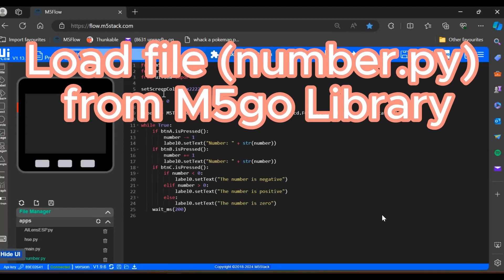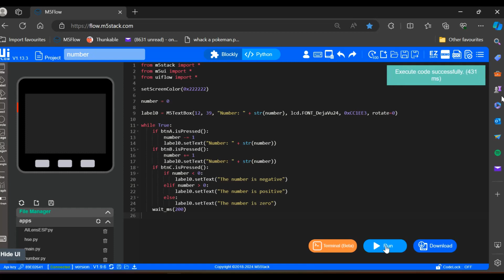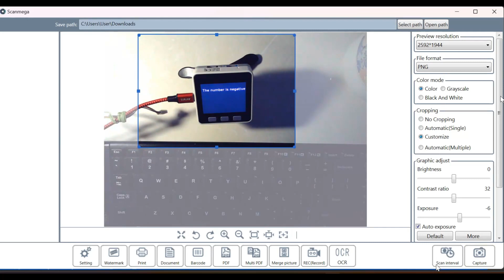Mastering M5GO: Display Numbers with MicroPython and If-Else Logic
Unlock the power of your M5GO with this step-by-step MicroPython tutorial! 🚀 Learn how to load and run number.py to display numbers and make decisions using if-else loops. Perfect for beginners and seasoned coders alike, this guide will elevate your coding skills to new heights. HappyCoding”